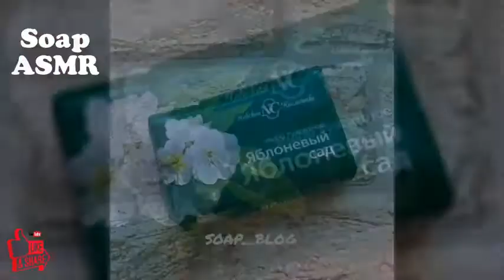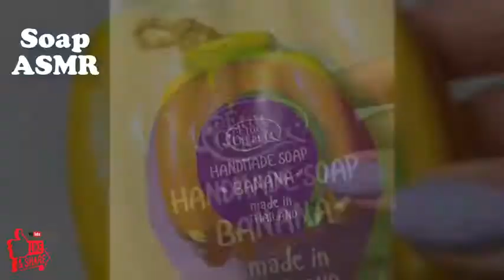Soap Carving ASMR ! Relaxing Sounds ! (no talking) Satisfying video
Soap Carving ASMR ! Relaxing Sounds ! (no talking) Satisfying ASMR Video | P58

soap cubes
ASMR soap carving
soap asmr

Category
Entertainment
License